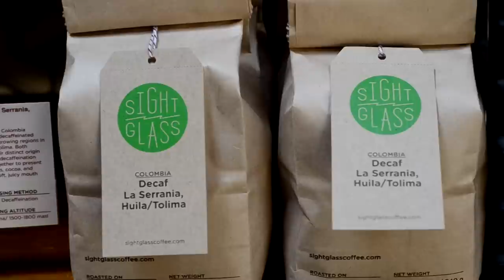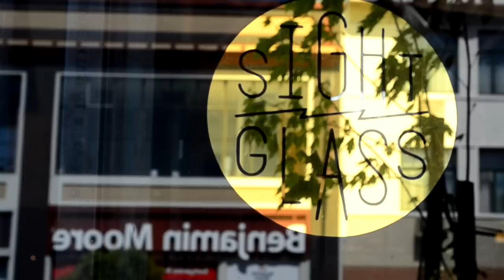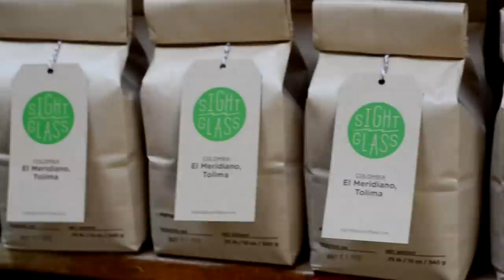Competitive Coffee: Talks with Ritual Coffee & Sightglass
The 2012 Southwestern US Barista Competition and Brewer's Cup was held in Santa Cruz this past March with baristas coming from all across the west coast. Two baristas from San Francisco, Kevin Bohlin of Ritual Coffee and Ant Walach of Sightglass, placed fourth and sixth, respectively, in the barista competition and brewer's cup, respectively. I talked to them about their experiences at the competition, their motivations and what competition coffee means to them.